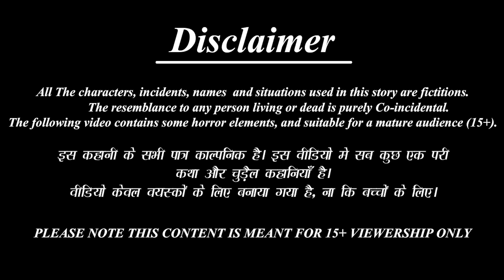Anddha gunga au behera bahu | Odia Stories | Odia Story | Odia Moral Story | Odia Gapa | Cartoon